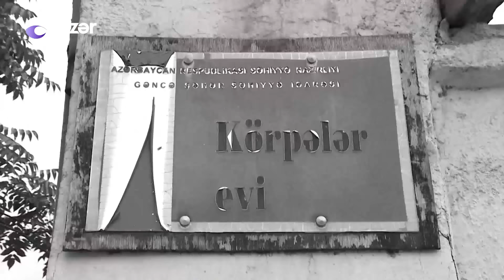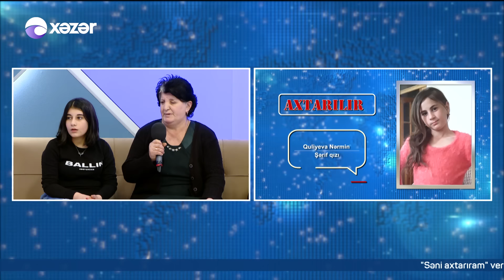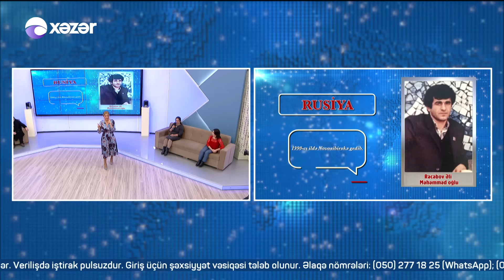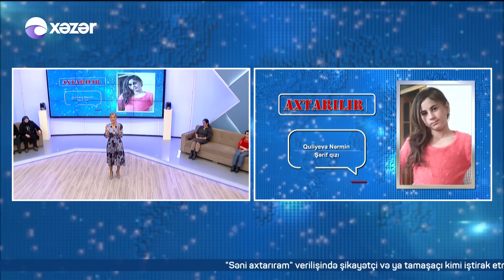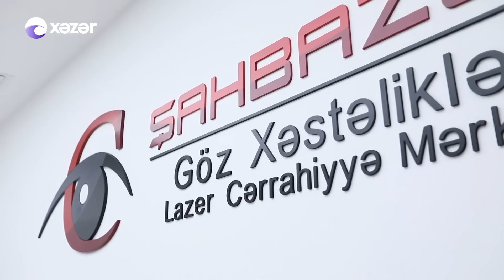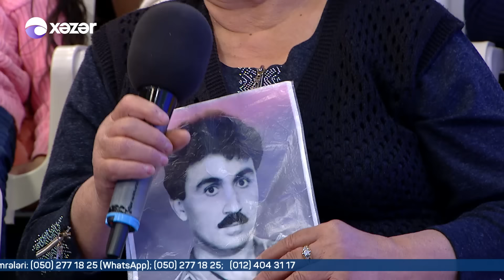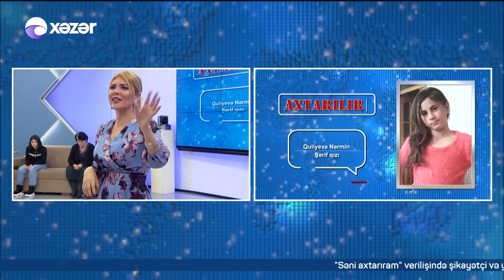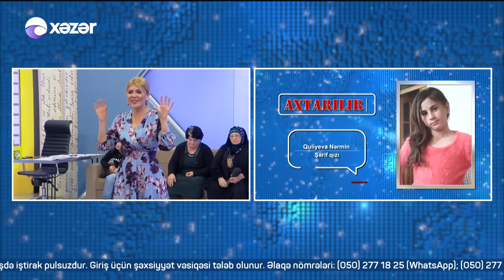Səni Axtarıram 04.12.2019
Aysun kimin qızıdır? Gülnarənin, yoxsa Aynurun?  Nərminin axtarışı davam edir! Günlərdi yoxa çıxan qız kim tərəfindən qaçırılıb? Onun əmisi və əmisi oğlu polis tərəfindən niye saxlanılıb? Övladlığa götürüldükdən sonra, İrəvana aparılan Eldənizin sonrakı taleyi!
40 ildir qardaşını görməyən bacı "Səni Axtarıram"a üz tutdu! Qardaşı tapılacaqmı?